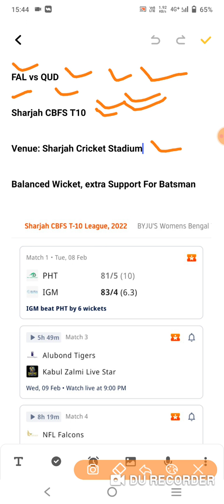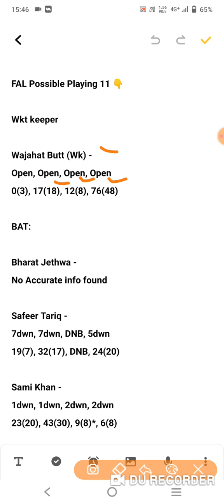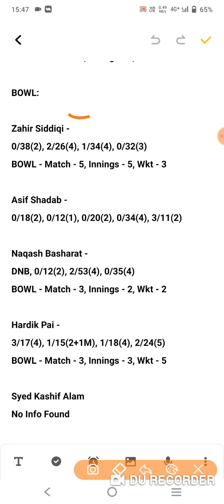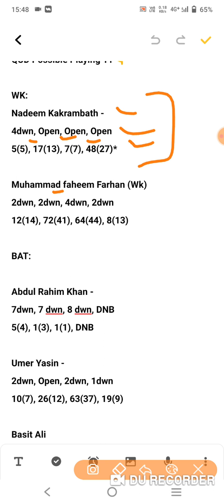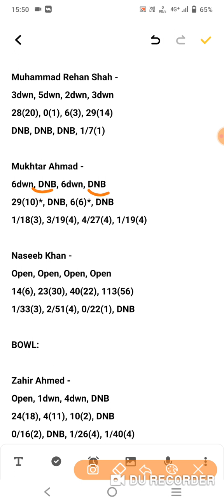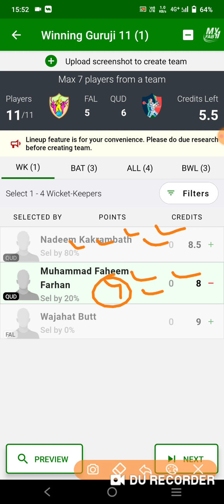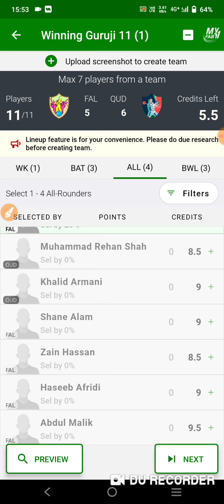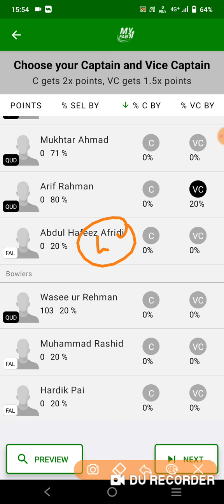fal vs qud dream11 team |fal vs qud sharjah cbfs t10 dream11 team|fal vs qud dream11 team today